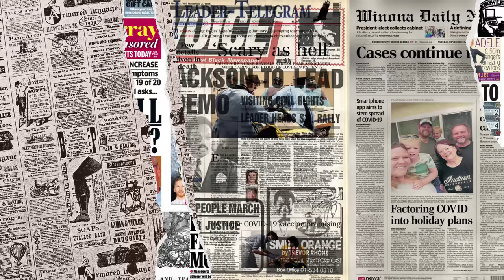MEMANG BEZA‼ Kenduri Kahwin MALAYSIA Sampai AUSTRALIA‼ Macam Ni Mat Salleh Melihat Budaya MALAYSIA